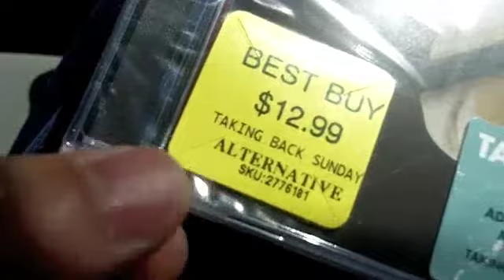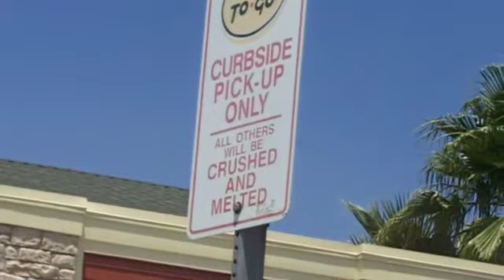ERNEST GOES TO HOLLYWOOD!!!! (6-28-11 Day 44)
ERNEST GOES TO HOLLYWOOD!!!

Went to Best Buy and got the new taking back sunday cd and beyonce cd. I also picked up a 3 movie pack of Ernest movies...WIN! Of course we also had to go to Chili's cause its what we do!!!